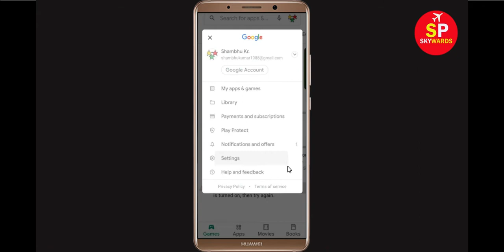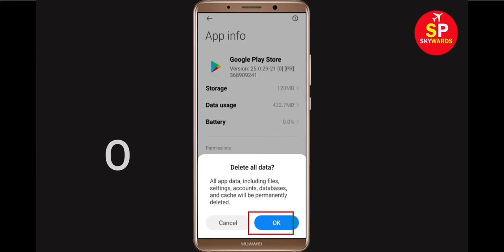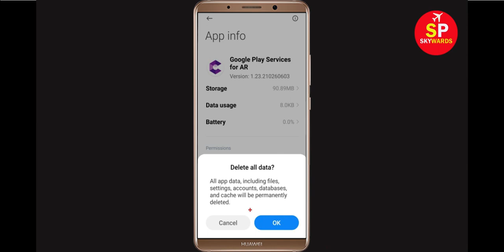Fix Can't Download METAL SLUG ATTACK App Error In Google Play Store in Android - Can't Install App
How To Fix Can't Download METAL SLUG ATTACK App Error In Google Play Store in Android - Can't Install App

If you are facing problem in Google Play store to download and Download METAL SLUG ATTACK App error on your mobile then you are at right place, i will show you How To Fix Can't Download METAL SLUG ATTACK App Error On Google Play Store Android & Ios Mobile Phone. If you are facing same problem in your android phone it will help you to get rid of this problem. So, Lets Start to Fix METAL SLUG ATTACK App downloading problem solutions.